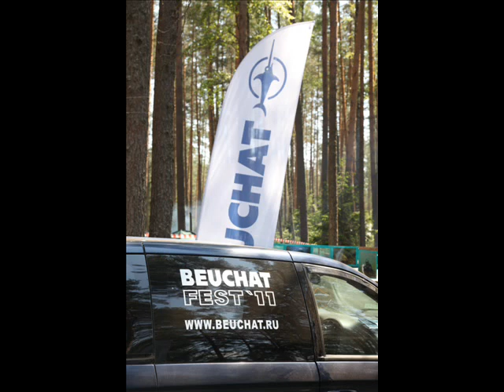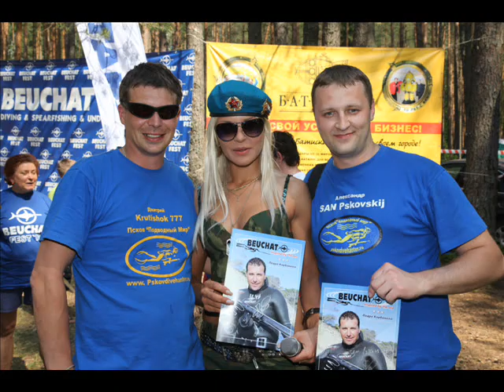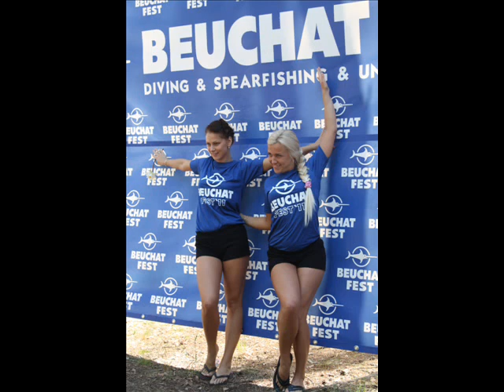Гимн Beuchat Fest 2011